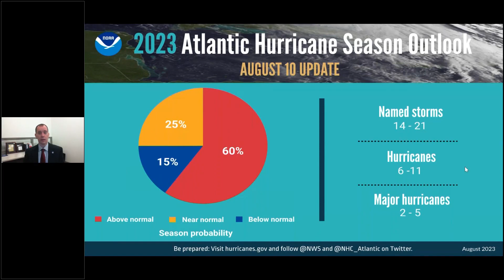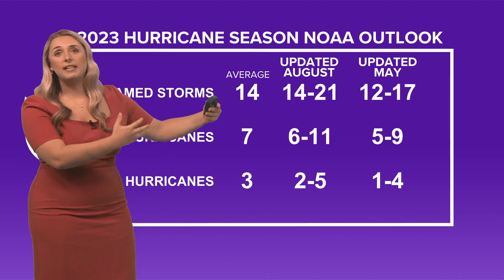NOAA doubles 2023 hurricane season projections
Record-setting warm sea temperatures increase likelihood of greater hurricane activity in the Atlantic.